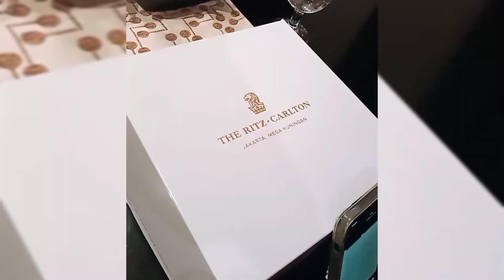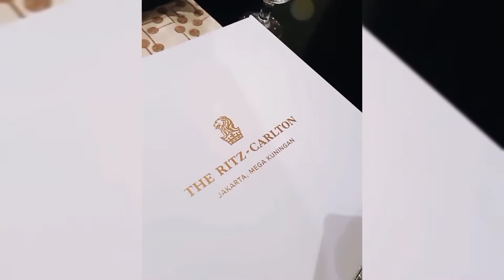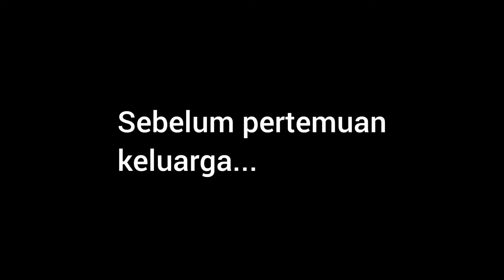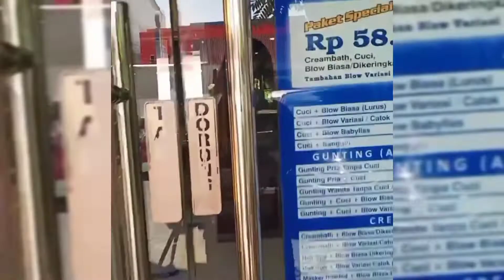Kumpul Keluarga Sitompul di Bintaro. NYANYI O TANO BATAK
Halo teman-teman,
ini videoku terbaru dan pengalamanku potong rambut di Anna Salon, yang memberikan nuansa baru di wajahku. Selanjutnya, inilah keseruanku berkumpul bersama keluarga besar kami, yaitu Keluarga Sitompul.
Setiap kali berkumpul, kami biasanya menyanyikan lagu-lagu legend ciptaan dari Opung kami, yaitu Siddik Sitompul. Dan kali ini, kami menyanyikan lagu O Tano Batak, sebuah lagu yang sangat terkenal di kalangan orang Batak.